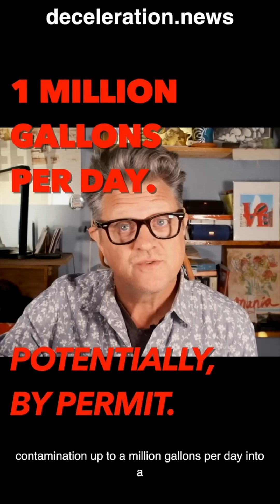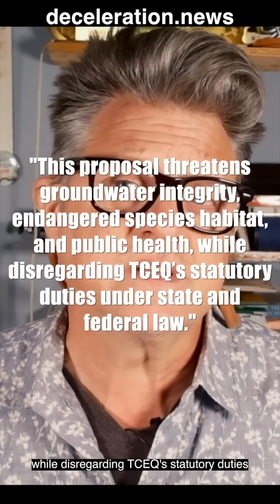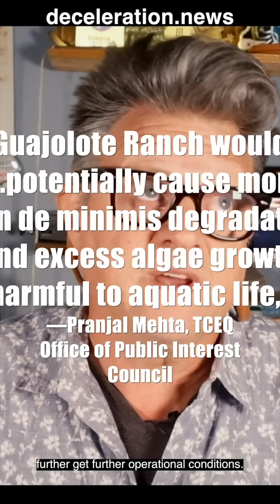Guajolote Ranch Pt. 1: What's the Environmental Impact of 3,000 Homes. ... Here?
Reel 1 of 2: Guajolote Ranch is coming up for consideration by San Antonio's planning commission next month, Deceleration asks: What is the environmental impact of 3,000 homes? How about 3,000 homes with a privately operated wastewater plant? Did we mention that it’s a short shot upgradient from major recharge features that could send potential contamination—up to a million gallons per day by permit—into the primary drinking water source of 1.7M people?